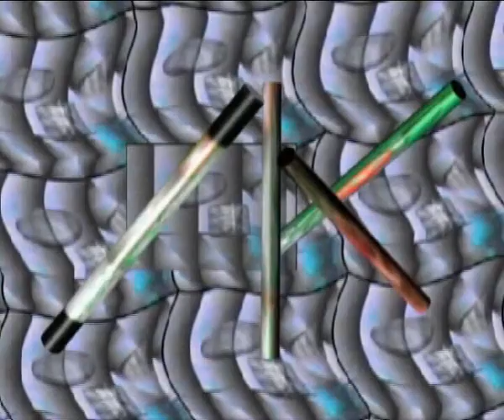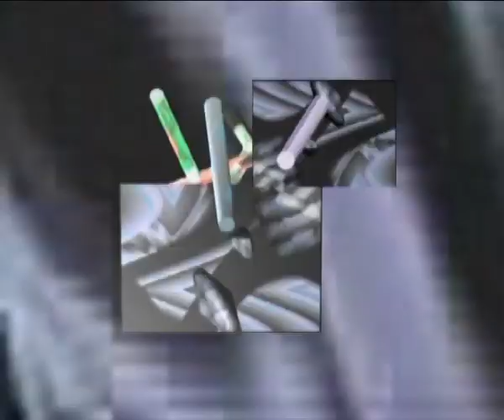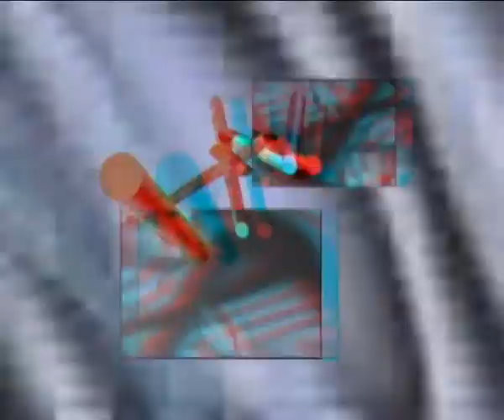A-B-C (2)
cortronico astratto tridiensionale in formato mono, finito nel mese di ottobre 2010, con musica di marco ferrazza